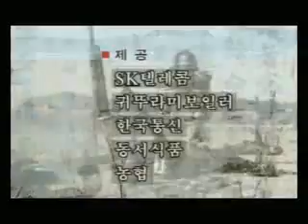Ladies in the Palace Opening Theme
Opening Theme of the SBS Historical Drama Ladies of the Palace or Woman of the World